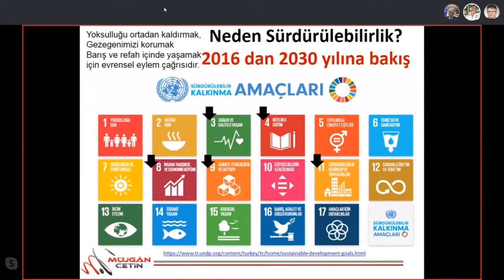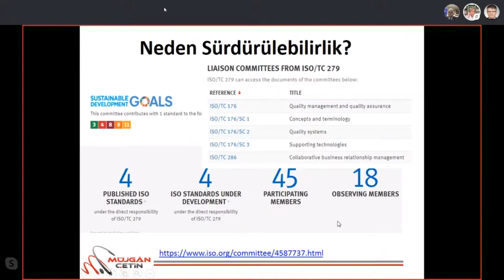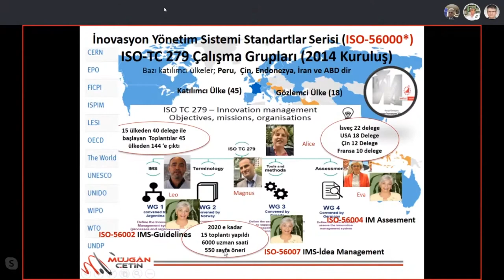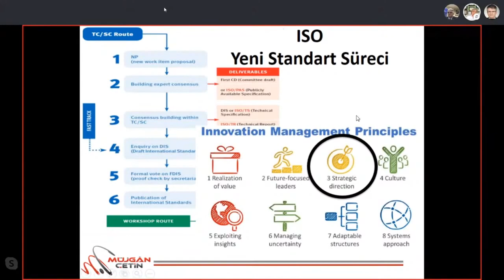Sürdürülebilirlik İlkeleri -UNDP 17 Kalkınma Hedefleri ve inovasyon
UNDP' nin sürdürülebilirlik ilkelerine uygun şekilde hazırlanan inovayson yönetim sistemi standartları